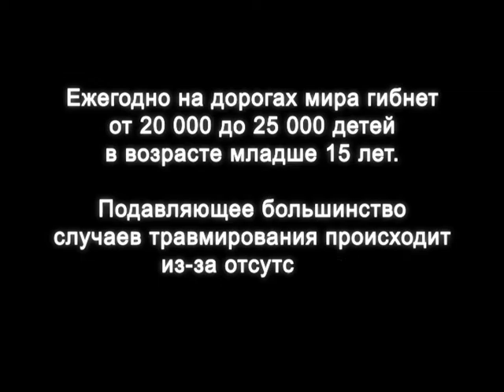Road Safety PSA Russian Federation "Bunny Rabbit"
This campaign was produced by the WHO country office in the Russian Federation for the Ministry of Health of the Russian Federation and other partners. Launched in 2013, the campaign draws attention to the importance of ensuring that child passengers are placed in correctly fitted child restraints to protect them from death and injury on the roads. This campaign video is in Russian.